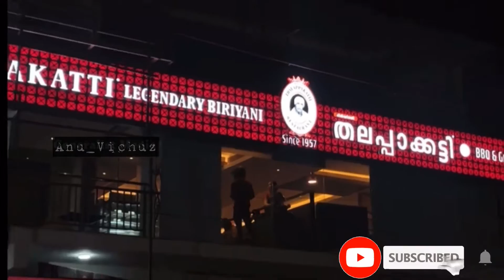THALAPPAKATTI LEGENDARY BIRIYANI | PALAKKAD | TRIVANDRUM | FOODVLOG